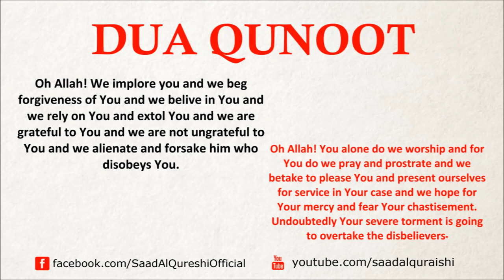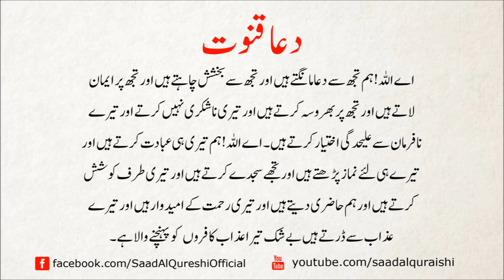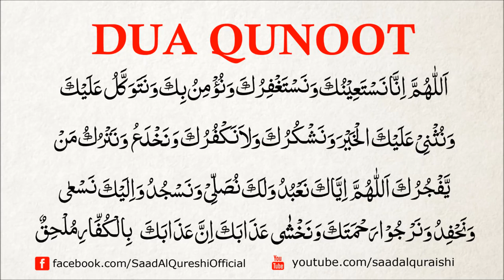Beautiful Dua e Qunoot ᴴᴰ Dua Qunut دعاء القنوت Heart Touching Dua ᴴᴰ